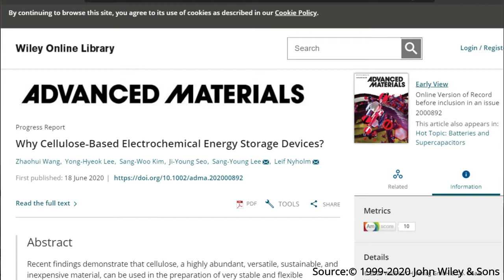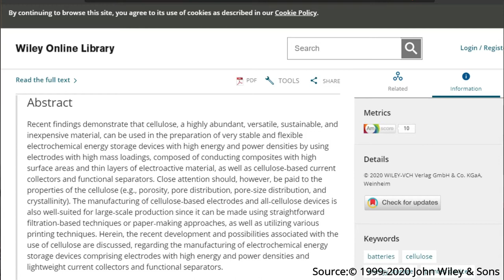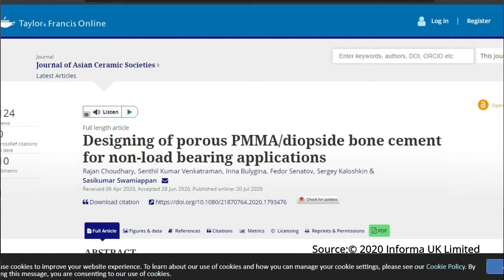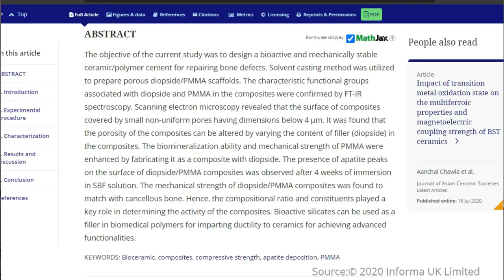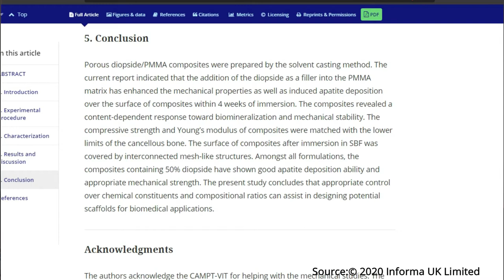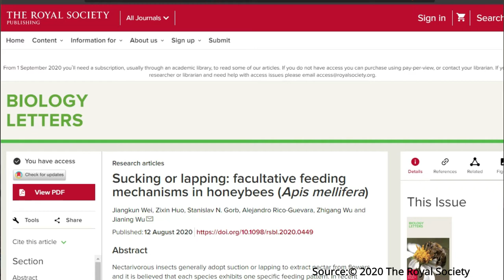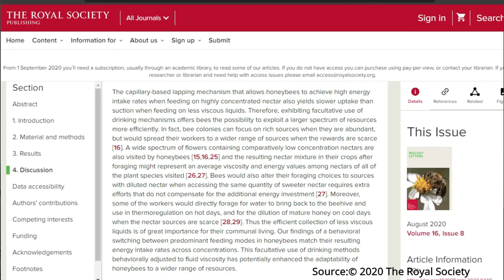SciandTechUpdates 25 - Cellulose electronics, Eggshell materials - தமிழ் - Samy22